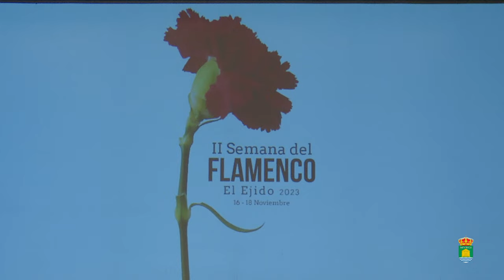Coreografía flashmob por el Día Internacional del Flamenco 'El Ejido al compás'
Pasos a memorizar para el flashmob del próximo 18 de noviembre, a las 12.00 horas, en la Plaza Mayor de El Ejido.
Esta actividad lúdica pretende acercar el flamenco al ciudadano de a pie y hacerlo accesible y participativo a través de una actividad intergeneracional y divertida. En esta propuesta los actores principales son las academias de baile que junto a su alumnado llevarán a cabo un pasacalles bailando flamenco por el centro del municipio que desembocará en la Plaza Mayor. Una vez allí arrancará ‘El Ejido al compás’, un flashmob en el que todos los ciudadanos podrán participar. Elena Gómez ha animado “a todos los amantes del flamenco a sumarse en esta gran coreografía para reivindicar la importancia de este arte”.
Las directoras de las escuelas de baile flamenco de El Ejido han sido las encargadas de montar el baile, participando las academias ‘Reme Lirola’, ‘Adaggio’, ‘Alejandra Foruria’, ‘Kóre-o’ y ‘Susana’.